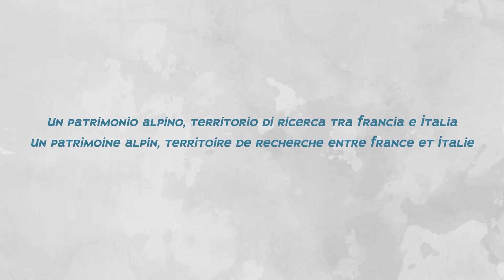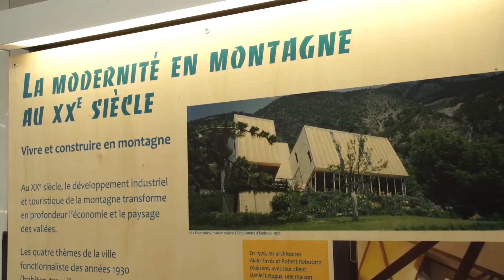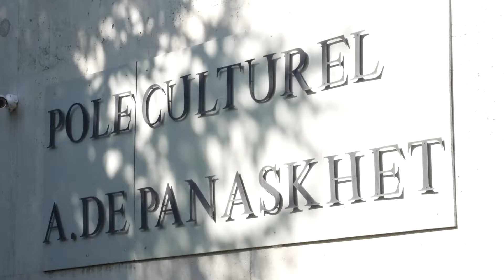Piter Terres Monviso ECO | 20th century Polo | Savines le Lac | EN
The 20th Century Pole is a municipal building built in 2016 which offers public service spaces, meeting rooms, conference / auditorium rooms and houses the CIAP, a museographic space on the 20th century architectural heritage of the municipalities of Serre Pon sur Ubaye Durance (SOUTH).
The scientific and cultural project and the animation of the CIAP are guaranteed by the Country of Art and History of the South Country (PAH), labeled by the Ministry of Culture. We want to highlight the peculiarities of a territory characterized by ski resorts and the artificial lake of Serre Pon sur. The CIAP is both a place of contemplation for the general public (museum) and a research center on the theme of 20th century architecture.